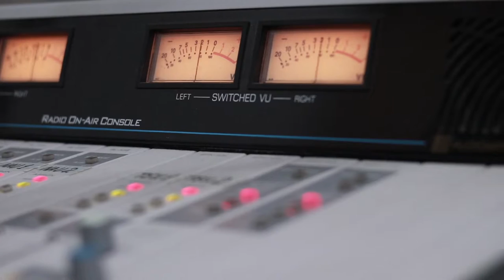ლოლა & აჩი ფურცელაძე. გადაცემა "რადიო დუეტი". 21.06.2019. ვიდეო კოლაჟი / Lola & Achi Purceladze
2019 წ.  21 ივნისი
გადაცემა "რადიო დუეტი". სტუმრად ლოლა წერეთელი და აჩი ფურცელაძე. ვიდეო კოლაჟი